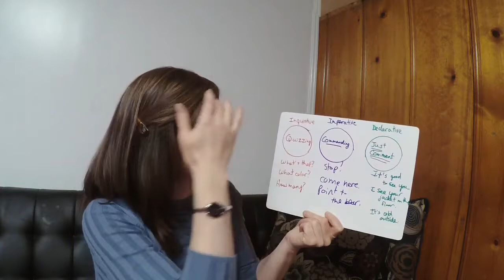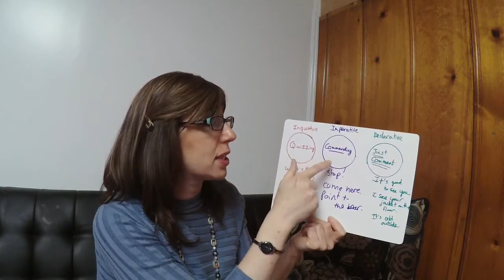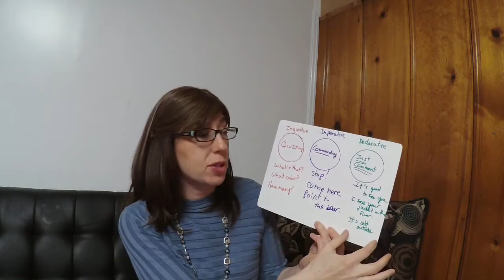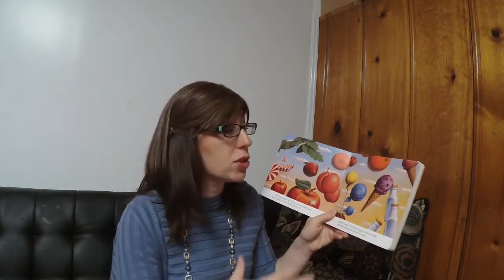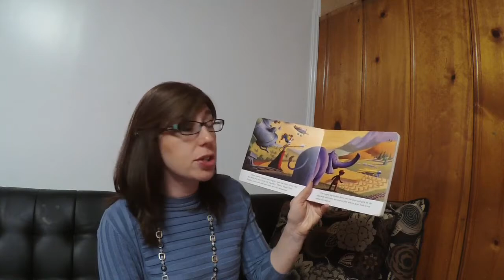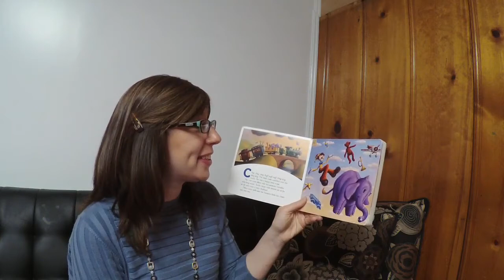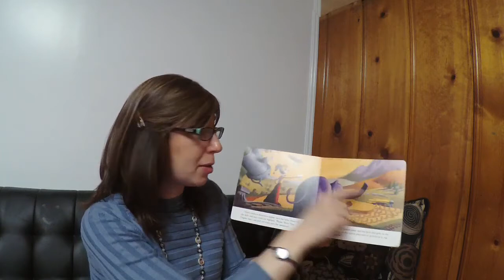Practicing a technique to connect with young children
A great new resource for practicing declarative language, by my colleague, Linda K. Murphy

I welcome you to join our private, interactive Facebook Community at: Parents of Young (or Delayed) Children